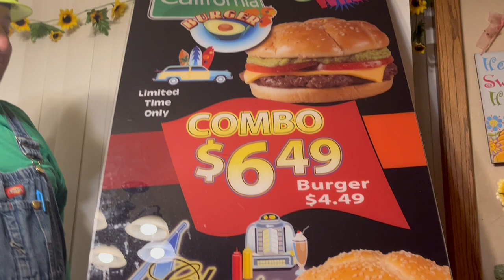Road Construction Comedy by Josh Hunt (Life of Laughter)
Comedy on road construction